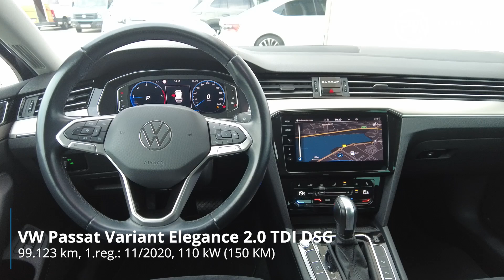VW Passat Variant Elegance 2 0 TDI DSG PREDSTAVITEV VOZILA